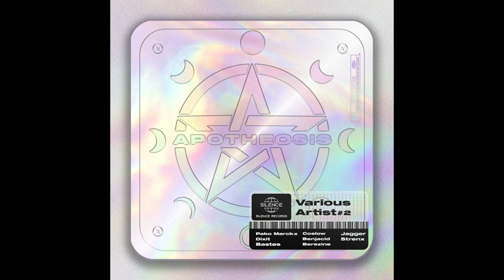Strenx - Take Your Will [INNERGATE RECORDS]